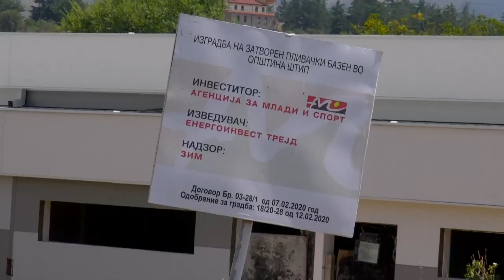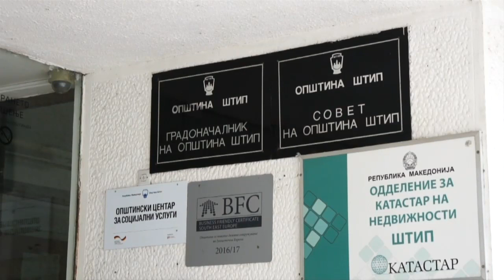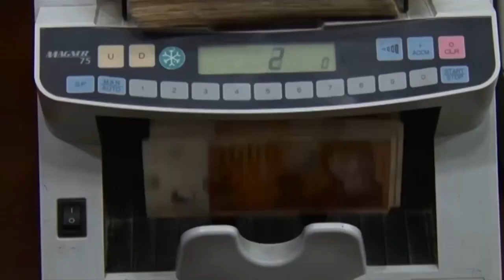Изградбата на затворениот базен во Штип “тапка во место”